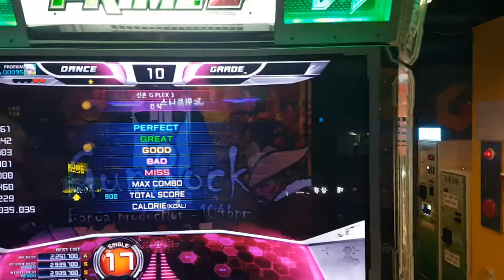건 락 S17 11년 만에 S 성공 Gun Rock Grade S | Pump It Up Prime 2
어나더 스텝이라 2007년 겨울 NX2 버전에서 생겼는데... 스텝 생기고 나서 11년 만에 S 받네요. +_+